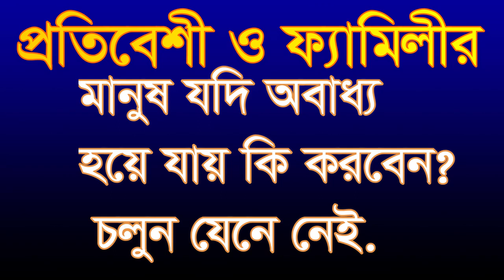,,প্রতিবেশী ও ফ্যামিলীর মানুষ যদি অবাধ্য হয়ে যায় কি করবেন, proti besio femeliv manos jodi abaddo